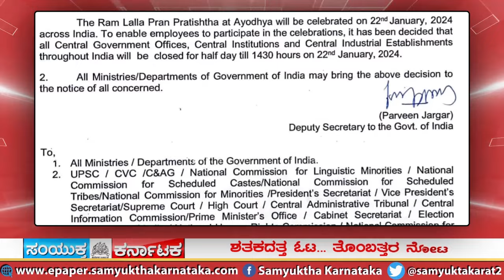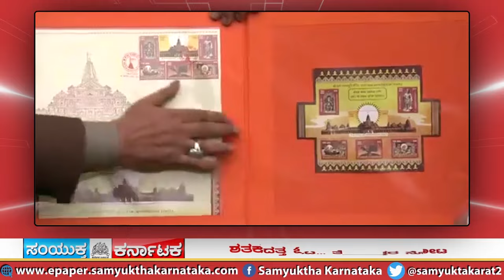SK 18 01 2024